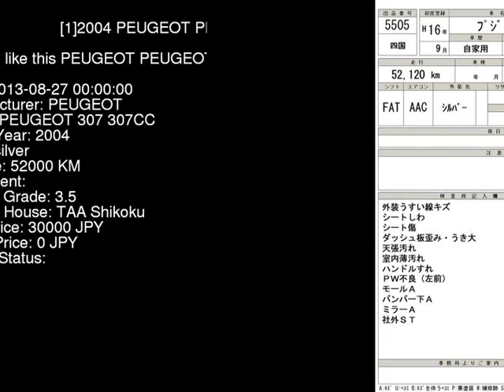2004 PEUGEOT PEUGEOT 307 307CC A307CC - Japanese Used Car For Sale Japan Auction Import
2004 PEUGEOT PEUGEOT 307 307CC A307CC - Japanese Used Car For Sale Japan Auction Import A307CC,PEUGEOT,PEUGEOT_307,307CC,TAA Shikoku,jdmvip,vip,jdm,cars,japan,jdmvip.com,japanesecars,usedcars Japanese Used JDM Car For Sale At Auction in Japan for Import